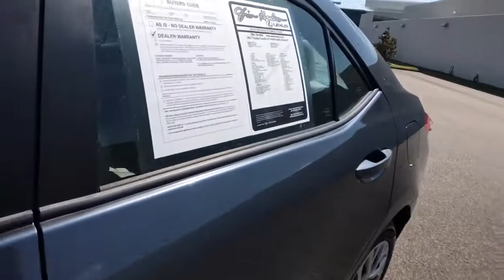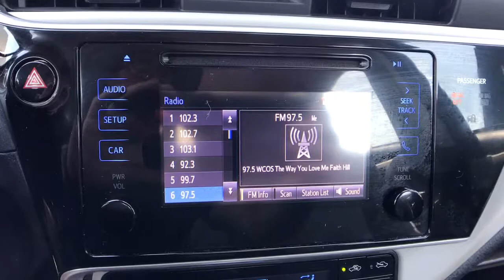2017 Toyota Corolla Columbia, Lexington, Chapin, Irmo, Camden, SC T49205B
Slate Metallic Used 2017 Toyota Corolla available in Columbia, South Carolina at Jim Hudson Lexus of Columbia. Servicing the Lexington, Chapin, Irmo, Camden, SC area.

Certification Program Details: Every Jim Hudson BACKED pre-owned vehicle comes with several features to ensure you are getting a great pre-owned vehicle at a great price. Jim Hudson wants you to shop with peace-of-mind. Our BACKED pre-owned vehicles include: * 3-month (up to 3,000 mile) powertrain limited warranty * 7days (up to 500 miles) to try it, drive it and if you are not 100% satisfied, just bring it back within 7 days and 500 miles, the way you bought it, and receive a credit for the base price (excluding closing fee, tag, title, and infrastructure fee) towards the purchase of one of over 900 preowned vehicles of equal or greater value, subject to credit approval * Jim Hudson multipoint inspection * CARFAX vehicle history report * 24/7 Roadside AssistancebrRecent Arrival! Odometer is 49571 miles below market average!brbr2017 Toyota Corolla LE Toyota Safety Sense-P: Pre-Collision System w/Pedestrian Detection, Dynamic Radar Cruise Control, Lane Departure Alert w/ Steering Assist, Automatic High Beams, Bi-LED Headlights, Radio: Entune Audio w/6.1 Screen.brbrbr8 Million Meals fed through Harvest Hope right here in the Midlands. Donated land for Toby's Place, a women & children's shelter. Proudly support the brave men & women of our US Military and all First Responders. Currently dedicated to supporting over 110 local charities in our beloved community. Ranked #1 in Customer Satisfaction by Lexus for the Nation in 2021.